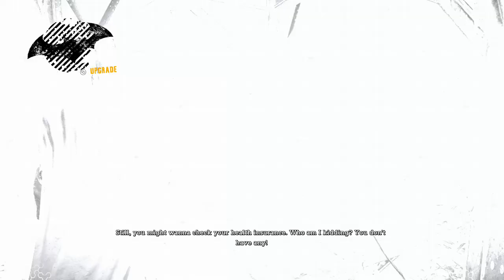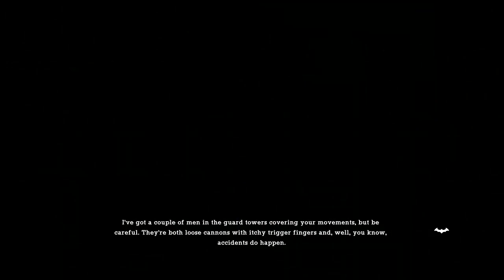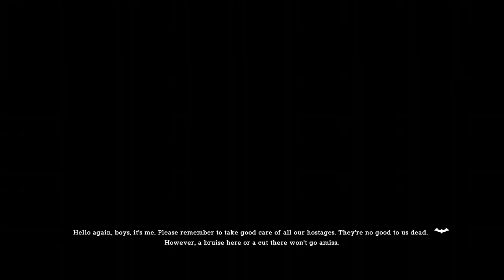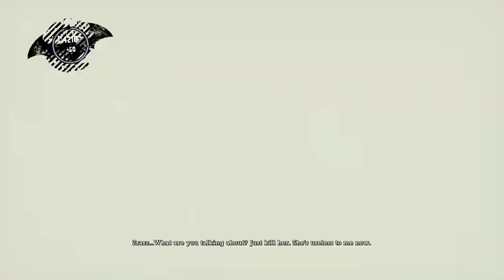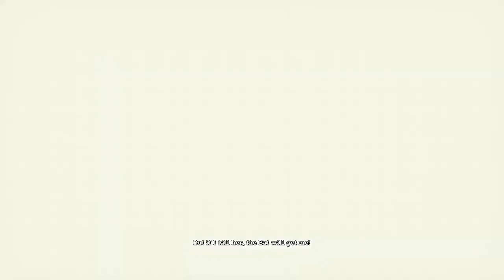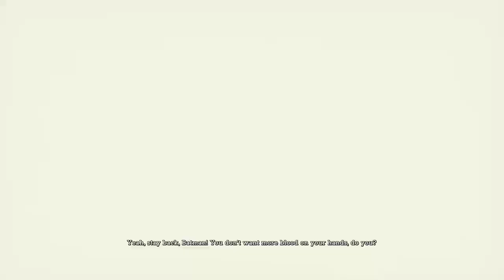All The Collectibles!!!! - Batman Arkham Asylum Part 2[LiveStream]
Join me as the adventure continues through Arkham Asylum in an attempt to save Gothem from the crazed Joker